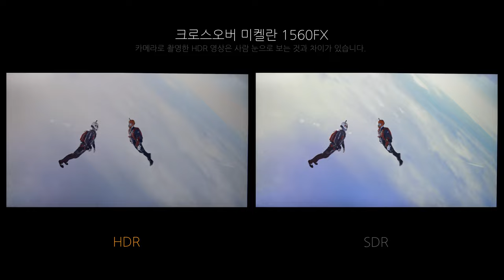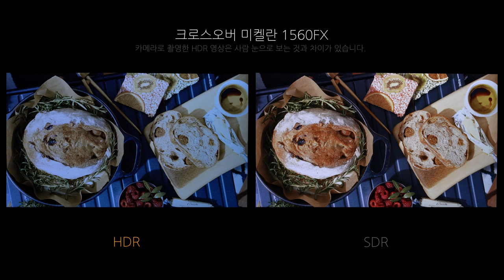Video HDR - 크로스오버 미켈란 1560FX